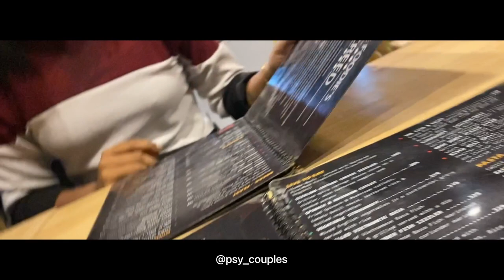Surprise Ayit ottum pretheeshikatha Gift koduth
Mʏ ᴄᴀɴᴅɪᴅ ᴍᴀɴᴛʀᴀ
Wᴇᴅᴅɪɴɢ ᴘʟᴀɴɴᴇʀs ɪɴ ᴋᴏᴄʜɪ,ʙᴀɴɢᴀʟᴏʀᴇ,ᴅᴜʙᴀɪ!

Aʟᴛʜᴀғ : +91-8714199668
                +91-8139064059